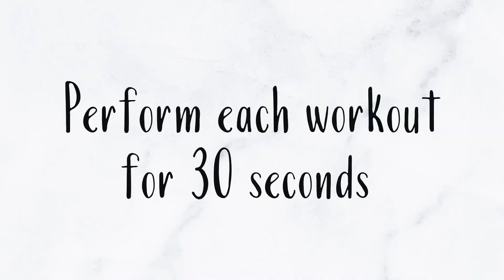10 MIN BOOTY WORKOUT | Yaslen Clemente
Hope you guys find this killer glute workout routine useful & trust me it will have your bum on FIRE! This is one of my favorite quick routines to do while at home or on vacation where I don’t have access to a gym. Take more rest if needed and amp up the routine by adding weights. ♥

Body By Yas Hip Bands coming soon ♥

As always, love you guys! Los amo!

Use code - YASLEN

Xoxo